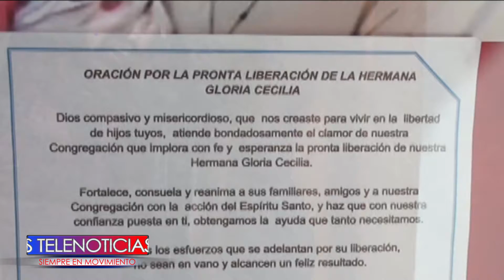NOTA RECIBIERON LA PRUEBA DE VIDA DE LA MONJA SECUESTRADA HACE 5 MESES EN MALI